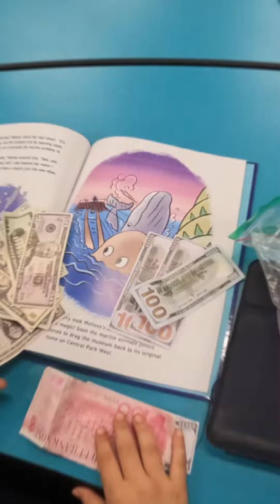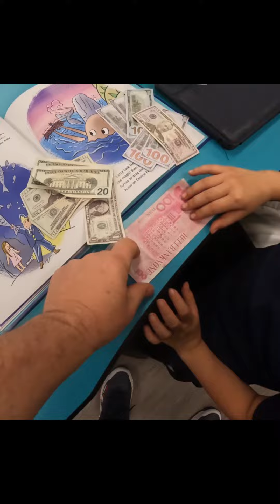Mr. Curley's Classroom Currency Chronicles